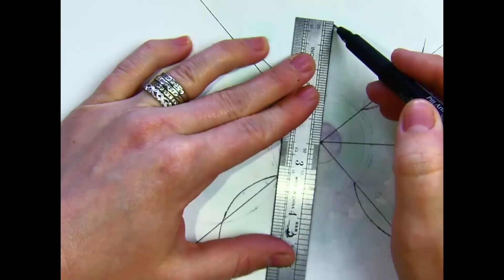Gone Fishin'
"When I had fins, I wanted to fly. When I had wings, I missed the water. In the mystery of this sylvan sea I look forward to hurtling towards the water again. Riding the great wave down and back up to these old colors of new shapes. The paths seem to stretch on forever and the journey is far. I am comforted to know that I will always be able to swim as deep as I can fly high." Said the Dragonfly.

Music
- Kupla – Sylvan
- Provided by Lofi Records